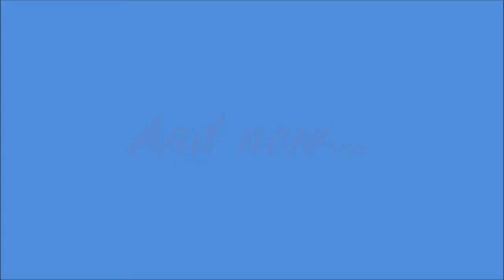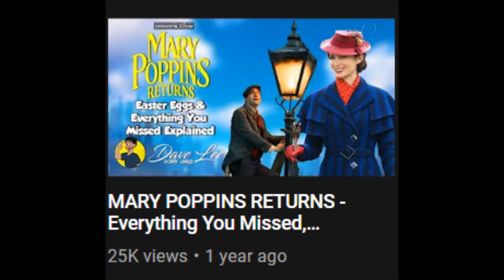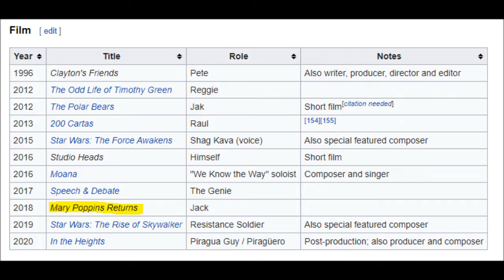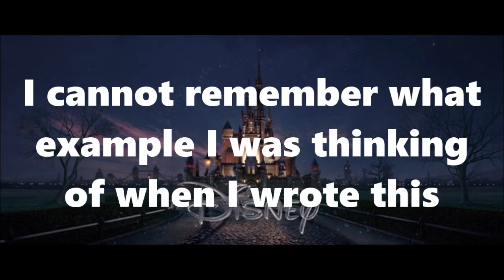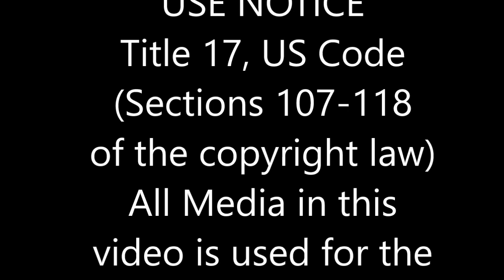Let's Talk About: Mary Poppins Returns - A Review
This video is intended for mature adolescent or older audiences.
This one has been a long time coming. Before we enter the new decade let's look back at the return of yet another iconic Disney character, and see if this unexpected sequel is truly practically perfect in every way. My review of Mary Poppins Returns! Let me know what you thought of Mary Poppins Returns in the comments.That's why this series is called "Let's Talk About"! Enjoy!

respective companies